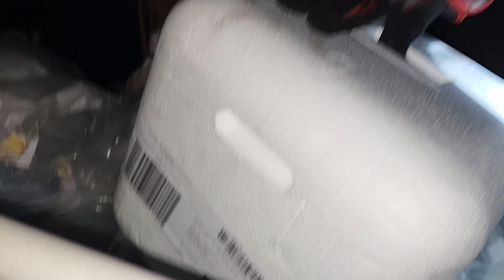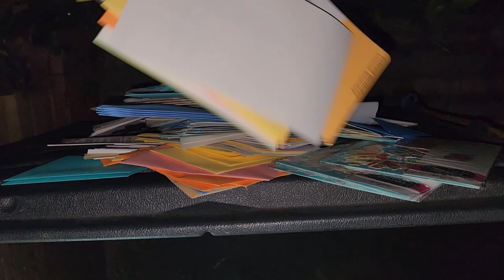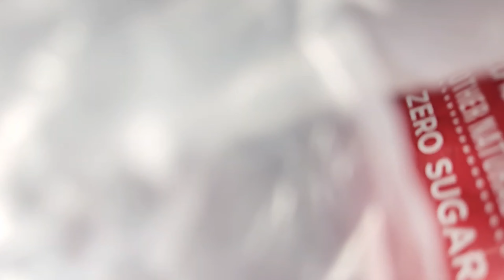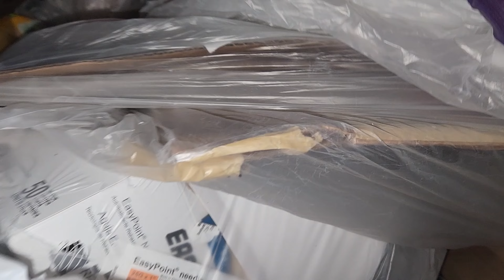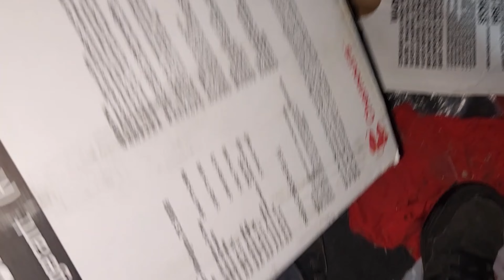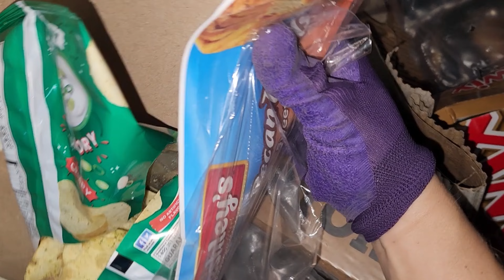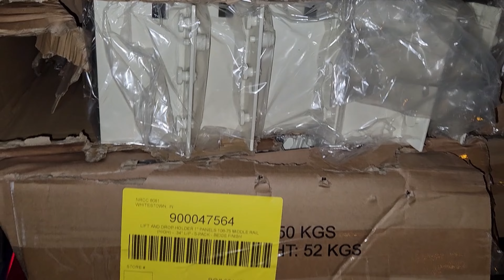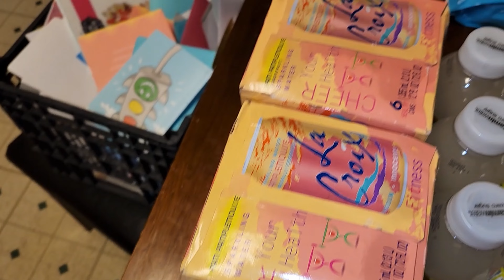Dumpster Diving Scrap Galore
We went back to HD for the cement mixer and ended up filling the truck with new shelves for scrap.  Thanks for stopping by!